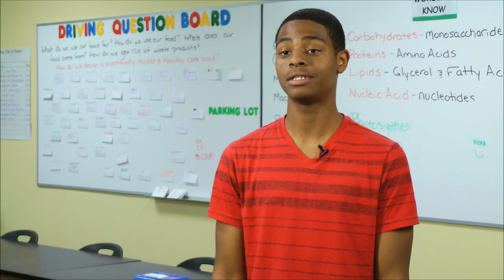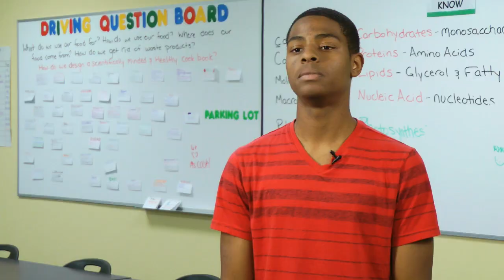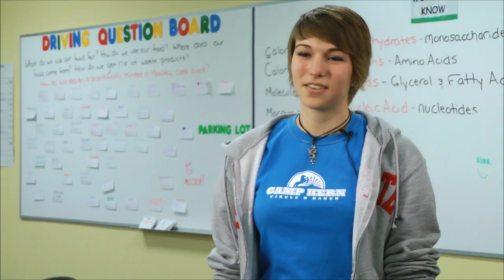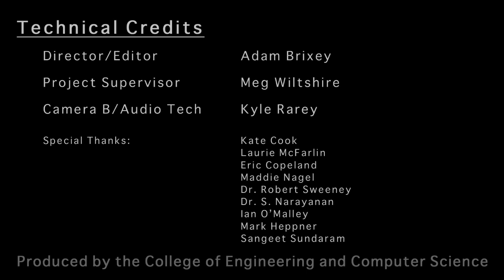David Lawrence, Dayton Regional STEM School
David Lawrence, principal of the Dayton Regional STEM School, explains how the school is developing the next generation of science and technology professionals.

Students at the school study an interdisciplinary curriculum with special emphasis on the STEM fields (science, technology, engineering and math). Teachers build on the students' natural curiosity using inquiry-based learning to help the students grow as critical thinkers and problem solvers.

The STEM School collaborates with local business and education partners, such as Wright State University, to give students a challenging and engaging environment that ultimately prepares them to compete in the global workforce.